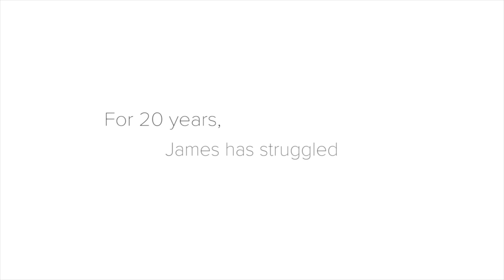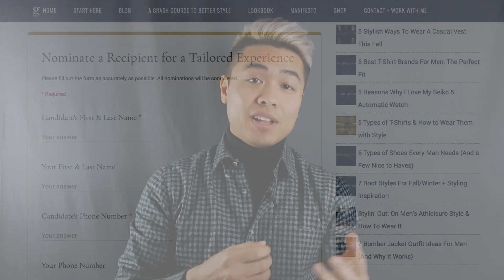Nominate A Recipient For A Tailored Experience In Downtown Salt Lake City | Suited For Good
Nominate a friend, a loved one or yourself for a Tailored Experience with Suited for Good x Gentleman Within

UWM Men's Shop (formerly Utah Woolen Mills) is a premiere high end, family owned, clothing store based out of Salt Lake City, Utah that's now in its 5th generation.

The shop's mission is to help men look their best and there's no better way to look and feel your best than putting on a well fitting, quality made suit for the first time.

A little background on this partnership.

Earlier this year, BJ Stringham, the President of UMW Men's Shop reached out and told me about his program, Suited for Good and asked if I would like to help him find worthy candidates who are genuinely in need of a new suit.

Through the Suited for Good program, UWM Men's Shop tailors and donates a suit to individuals who are committed to improving their life for the better to give them a shot in the arm, and to help them land that job or get a new lease on life.

BJ's enthusiasm and passion for this program is clear and shines through every time he speaks about it. I knew there was a great opportunity to get involved with this admirable mission, and so several months later here we are.

I'm now excited to announce that Gentleman Within is partnering with Suited for Good with the goal of finding a deserving candidate who is genuinely in need of a new suit to help give him a hand up and give him a boost in life.

As a Gentleman Within reader, you know that I always preach the importance of wearing clothing that fits. A well fitting suit has the power to give a man a renewed sense of self and self-confidence.
It's not about the suit, instead empowering the person wearing it.

Since 2016, Suited for Good has outfitted over 500 men in tailored suits all across the country. That's quite an accomplishment, and now I am looking forward to playing my part in this exemplary cause.

As promised, here’s the link for additional puffer vest styling inspiration this fall.

S N A P C H A T: khoiii

✖Exclusive Stuff